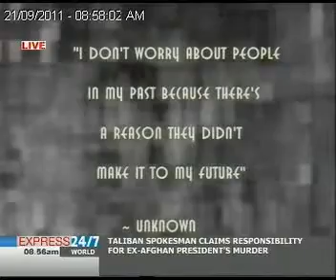The Morning Show "21-09-11" Part 05